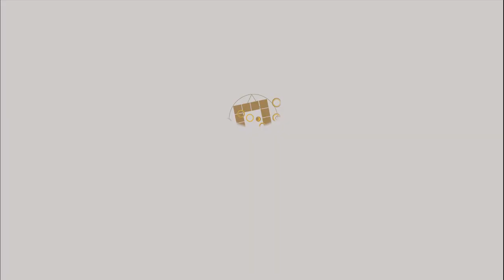《耕訪談#09》解盤~成功總裁的命盤密碼►美商多特瑞雙藍鑽總裁&大耕老師◄請開字幕